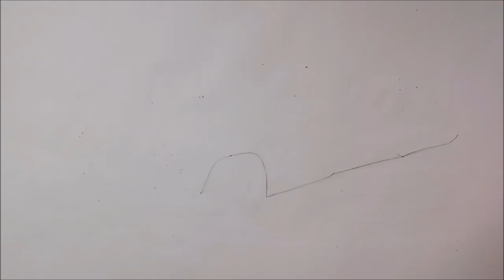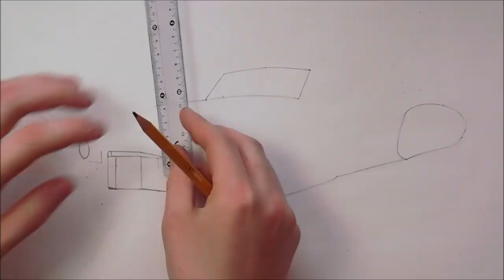Realistic Car Drawing - 1947 Cadillac Series 47-6267 Convertible Coupe - Time Lapse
This time I'm drawing a 1947 Cadillac Series 47-6267 Convertible Coupe. It took me about 3.5 hours to draw. I think this car drawing turned out quite good. The car in the reference picture was white but I decided to make the drawing black. Hope you enjoy the video! Let me know what you think about the drawing!

This drawing is a derivative of "Cadillac Convertible 1947"

Author:  I, Lglswe

Songs:

- Knuckles - Slynk
- Eyeliner - Underbelly
- Bodega - Underbelly
- Cupid's Tubes - DivKid

Materials I used:
- Winsor&Newton Promarkers